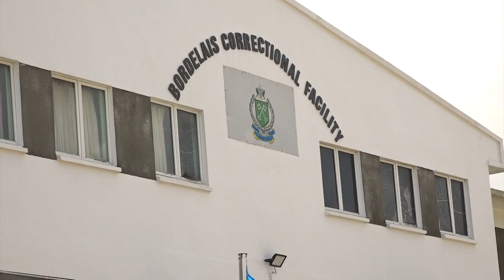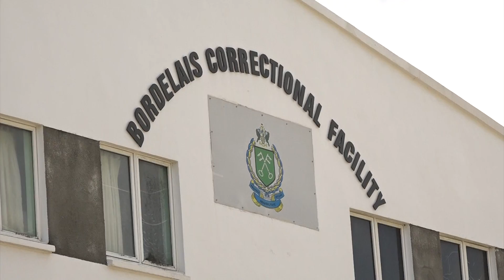Correctional Officers A No Show At BCF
Apparent industrial action was taken by correctional officers at the Bordelais Correctional Facility on Wednesday reportedly over long-standing health, safety, and security concerns. The Deputy Director of Corrections at the BCF confirmed that the majority of officers did not turn up for work. He has however given assurances that a contingency plan is in place to address the reduced security personnel at the prison. Prime Minister Philip Pierre meanwhile has asked correctional officers to be patient while the government tries to meet their demands.